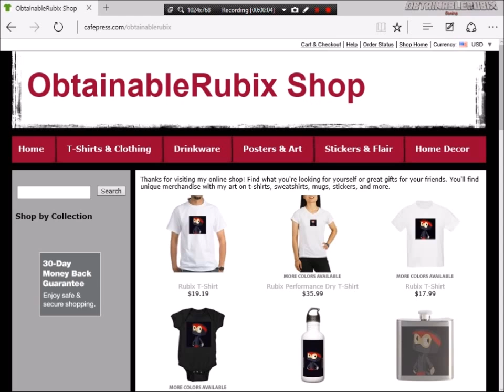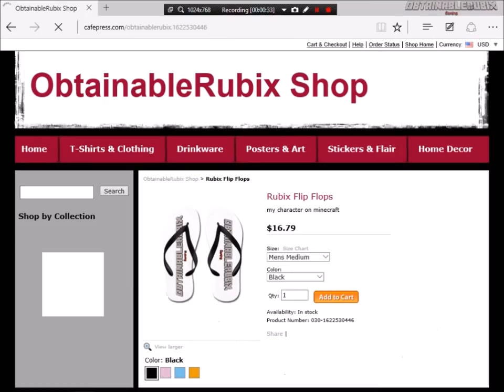Minecraft Xbox Hide n seek: Inside Out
as well as on twitter: @obtainablerubix